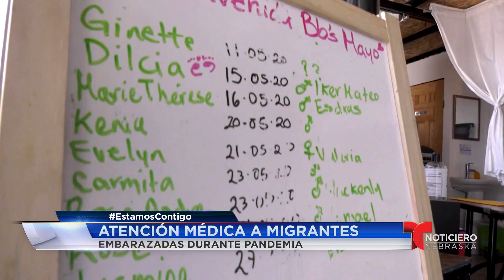Atención médica a migrantes embarazadas durante pandemia